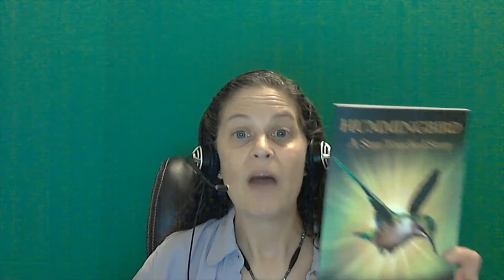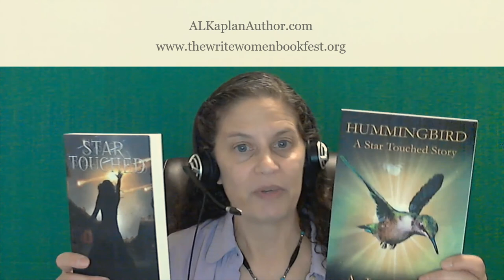A L Kaplan Reading from Her Book Hummingbird TWWBF 2021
Author AL Kaplan will read excerpts from her latest book Hummingbird from her A Star Touched series. Plagued by memories not her own, a young hummingbird struggles to decipher the visions and powers that set her apart from her fellow birds. But the road to awareness is fraught with danger that could doom her to repeat history. One step toward understanding. One stride toward survival. One leap toward flying free from the past.

A. L. Kaplan  Online & Bio

A. L. Kaplan’s love of books started as a child and sparked a creative imagination. Born on a cold winter morning in scenic northern New Jersey, her stories and poems have been included in several anthologies and magazines. Her most recent publications are her debut novel, Star Touched, and Hummingbird, a short story. She is the Maryland Writers’ Association’s President and holds an MFA in sculpture from the Maryland Institute College of Art. When not writing or indulging in her fascination with wolves, this proud mother of two lives in Maryland with her husband and dog.